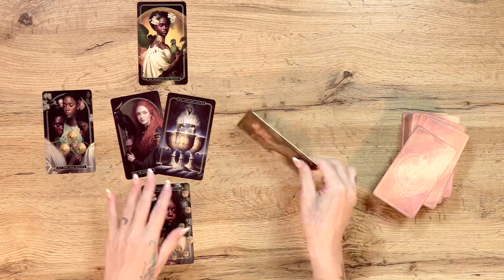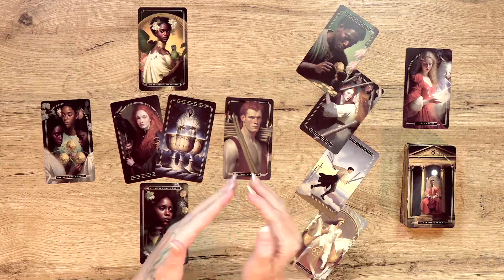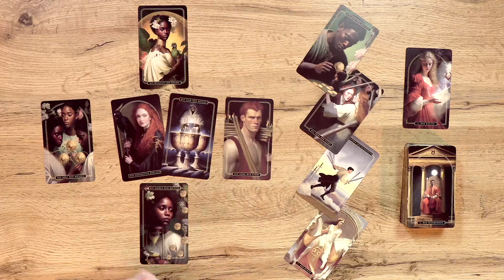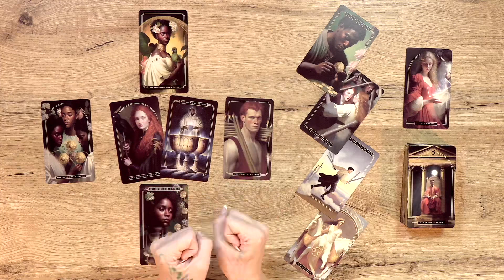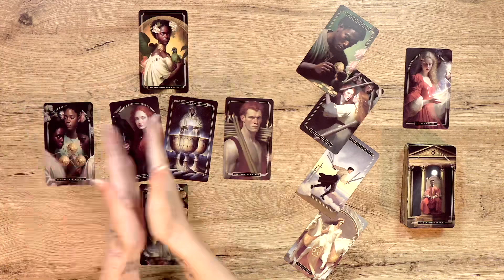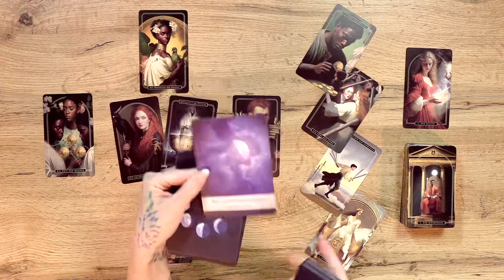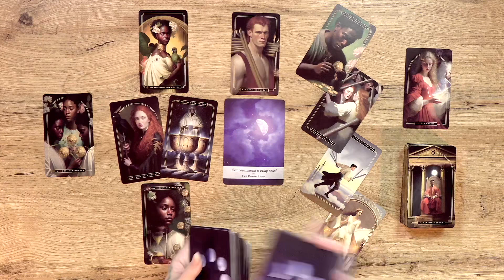Sagittarius November || Are you ready for this new beginning? Monthly Tarot Reading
I am the author of the Magic Soul Tarot &